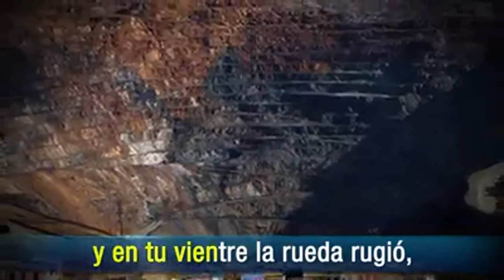HIMNO A PASCO UN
HIMNO